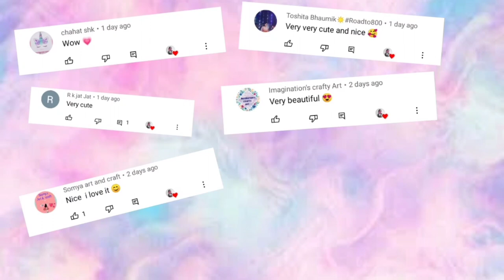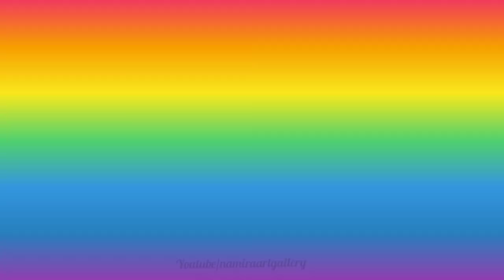DIY Unicorn Paper crafts🦄 | How to make unicorn school supplies | School hacks | back to school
Hey all !!
Hope you like my Videos, Keep enjoying and don't forget to

My Gears:
•Realme 7 pro

•Tripod 50

•Glue Gun